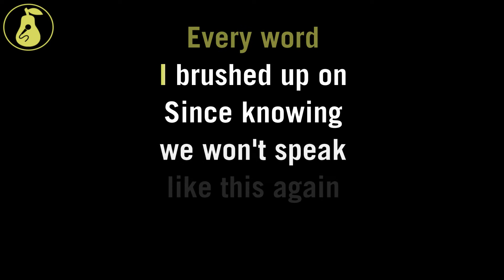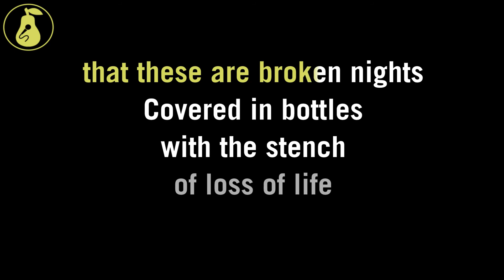Modern Baseball - I Think You Were in My Profile PIc Once (Karaoke)